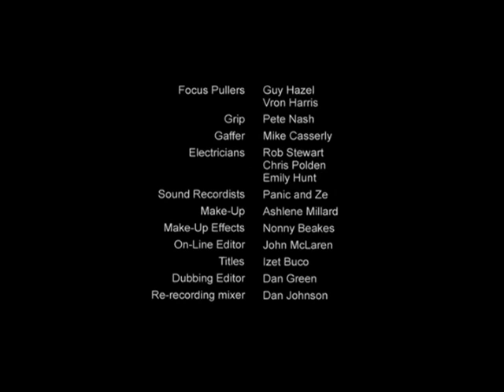LION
short film (2006) by Matt Wilkinson
official selection Berlin, Paris, Nashville

with Glyn Pritchard
DP Olivier Cariou
Designer John Stevenson
Producer Imogen West